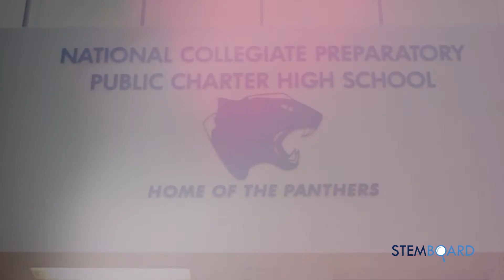DC STEM Workshop